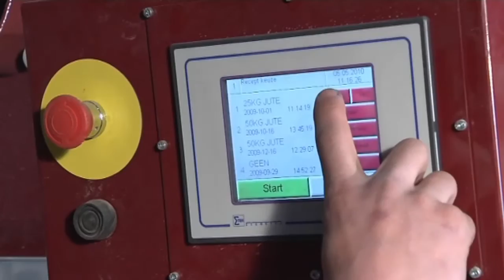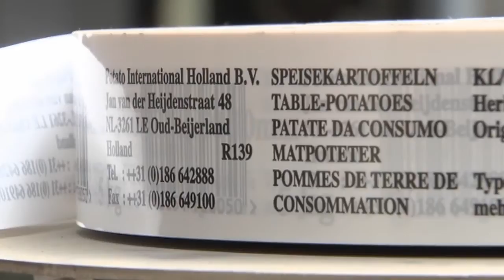BAXMATIC IN PARTNERSHIP WITH WEENING BROTHERS MFG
Baxmatic® is the fully automated packaging system for loose bags of 2.5 to 50 Kg. The dedicated Baxmatic bags can be purchased from stock from selected suppliers:

net bags for, among others, onions
jute bags for potatoes
polyprop bags for bulk flow-ables
paper bags for potatoes

Baxmatic® has been developed in co-operation with Weening Brothers as packaging industry partner since 2013. The Baxmatic has become the industry standard in its market segment. The system combines the ease of fully automated packaging with the quality of separate bags at a speed up to 1000+ bags per hour.